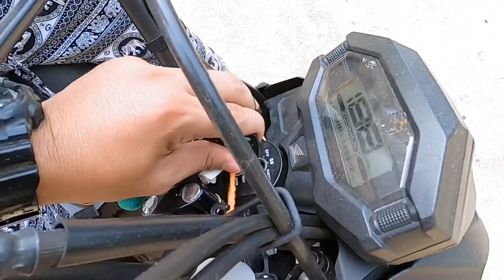ชื้อรถให้น้องแฮปปี้เบิร์ดเดย์นางน้อย03.8.2020 รถคันแรกของนางน้อย ສຸກສັນວັນເກີດນອ້ງສາວ ລົດຄັນແລກ